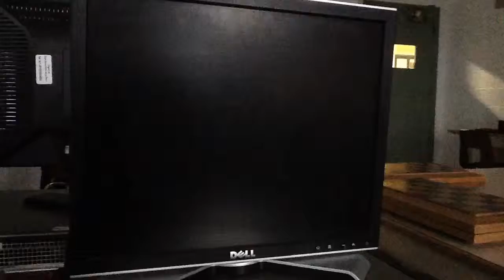COMPUTER GETS DESTROYED BY LASERS